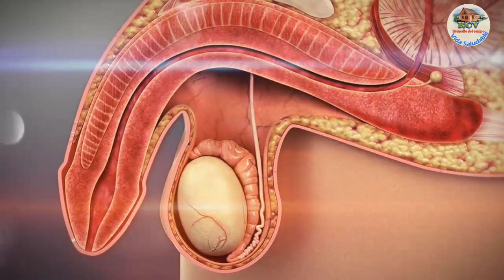Dile adiós a la disfunción eréctil o impotencia con este potente remedios natural.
Remedio casero efectivo para la impotencia masculina..
Ingredientes para el ponche ;
1 litro de leche
2 huevos de patos
2 huevos de gallinas
2 huevos de guinea
1 taza de ginebra
nuesmocada
1 cucharada de vainilla
2 cucharada de azúcar
cacao de bola
Remedios del campo, Remedio caseros

Cocina Cero Diabetes
hotm.art/MZzKoW6c